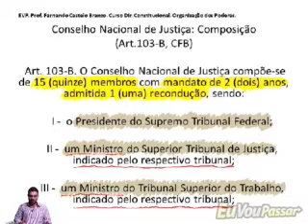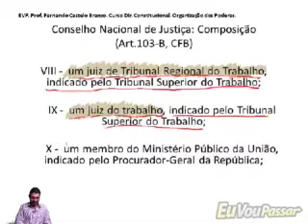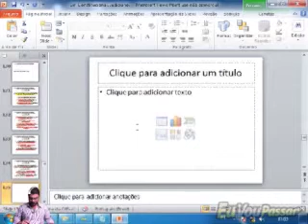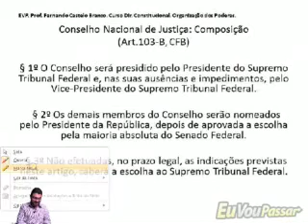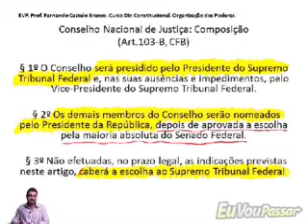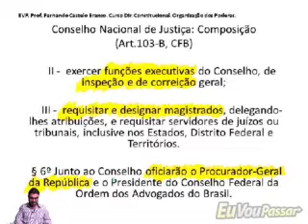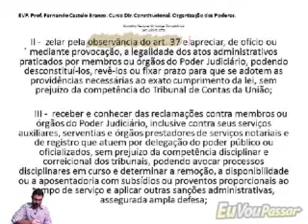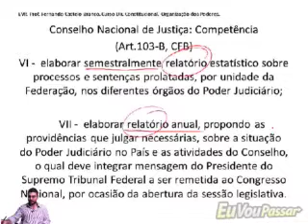Aula 194 Poder Judiciário Parte 20